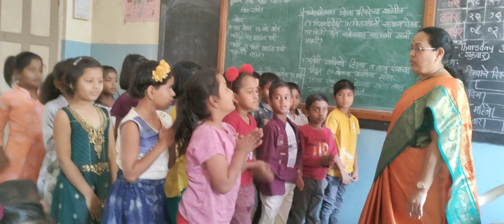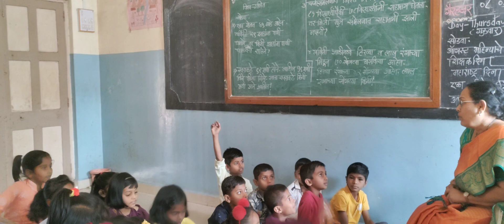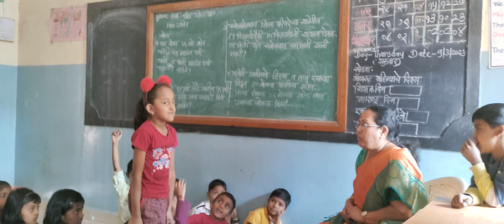Janaral knowledge (सामान्य ज्ञान ) इयत्ता दुसरी